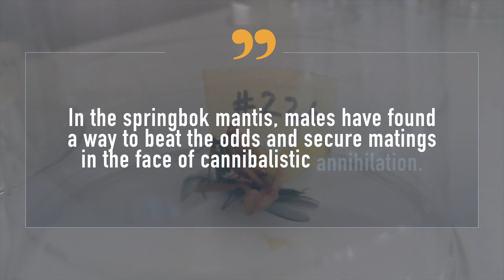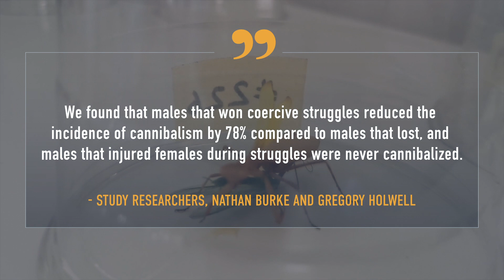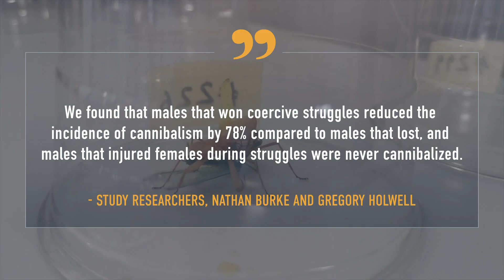How To Avoid Getting Cannibalized? Fight Back!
Scientists set up mantis "gladiator matches" to see why some males keep their heads after sex

For the science geek in everyone, LiveScience.com breaks down the stories behind the most interesting news and photos on the Internet, while also digging up fascinating discoveries that hit on a broad range of fields, from dinosaurs and archaeology to wacky physics and astronomy to health and human history. If you want to learn something interesting every day, LiveScience is the place for you.